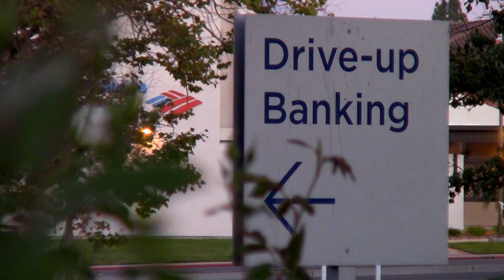Market Research - DEMA Show Benefits YOU!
DEMA Show and DEMA Memberships fund vital market and industry research, which saves Members time and money!